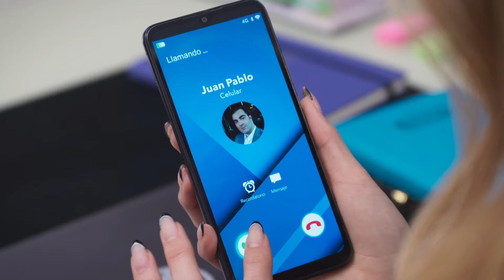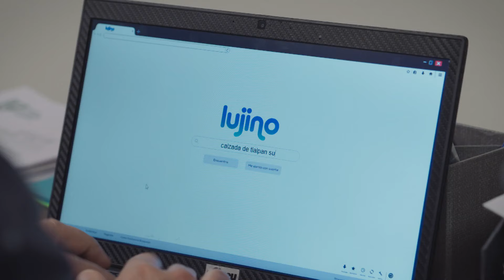Fugitivas | Capítulo 11 - Resumen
En lo mejor del capítulo 11 de Fugitivas, Frida descubre que alguien la quiso culpar del robo al bar. Martha no puede ganarse el amor de su hijo. Lisset sospecha que Carmen planea otra maldad. Martha le pone un alto a las ofensa de Darío.